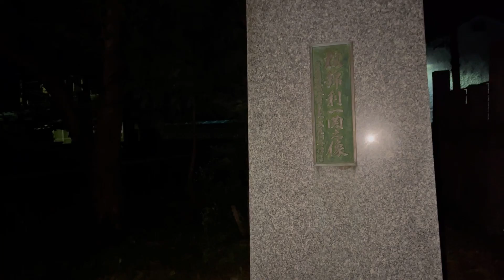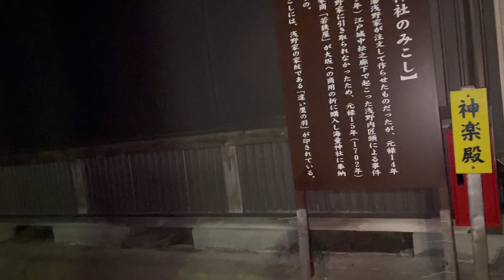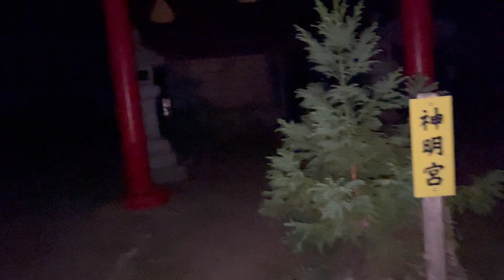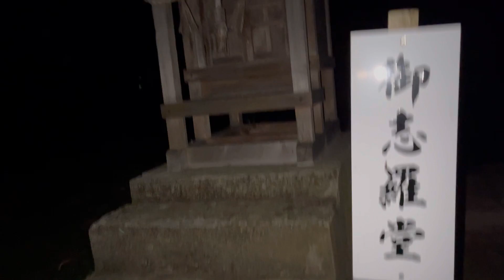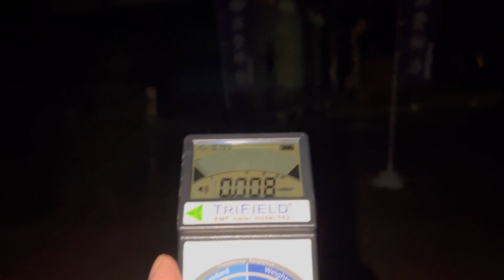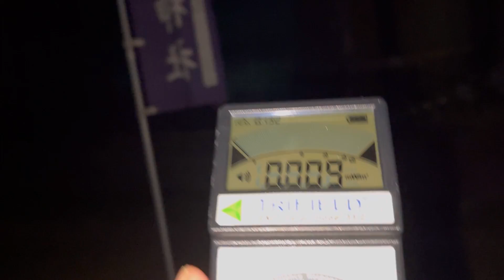【青森県心霊スポット検証】最近○くなった人がいる溜池！